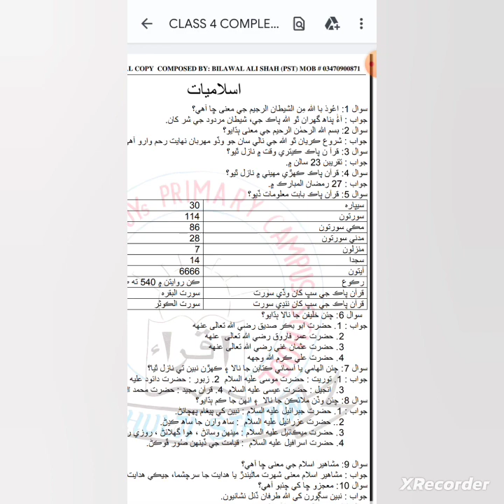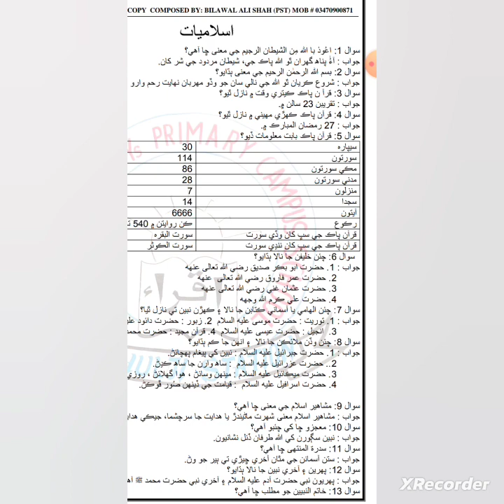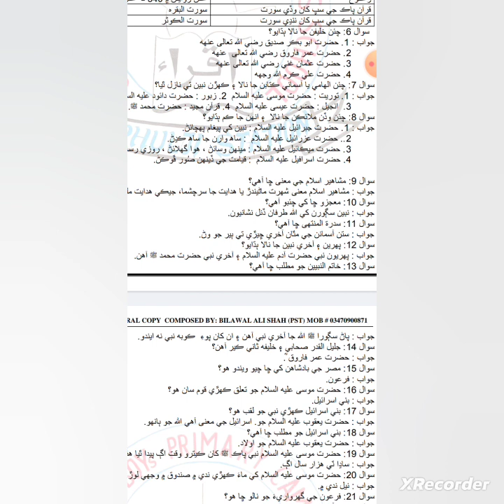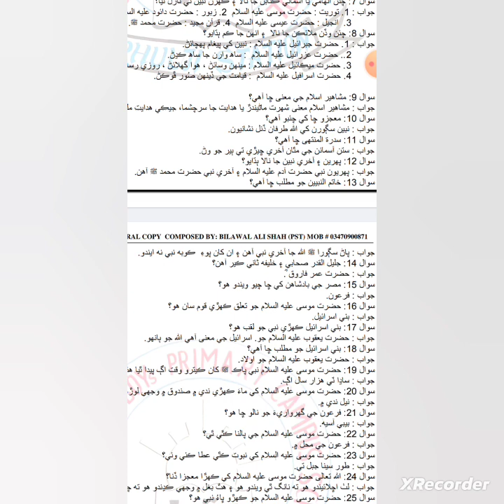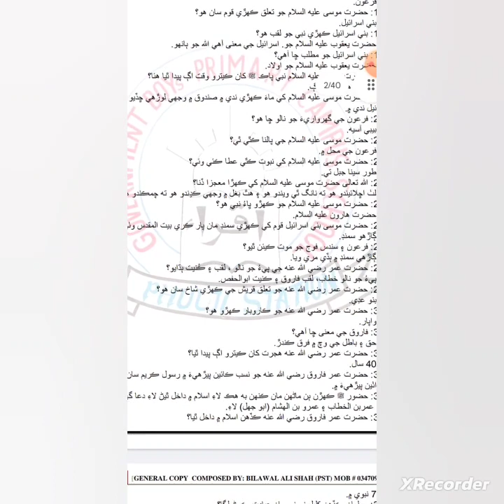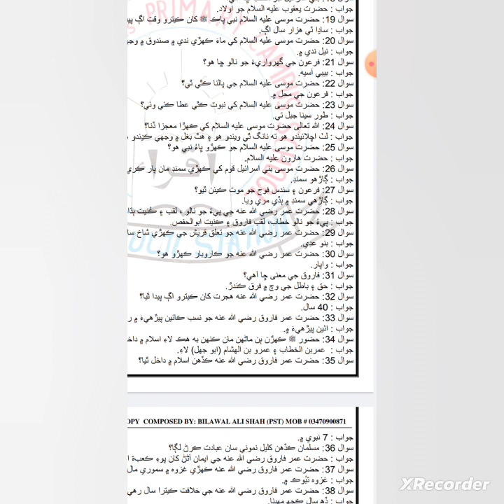mcqs islamiat important. gk iba pst jest news update iba 5 to 15 scale.